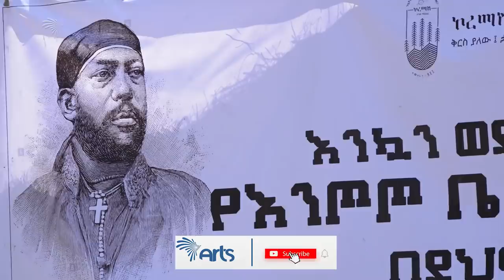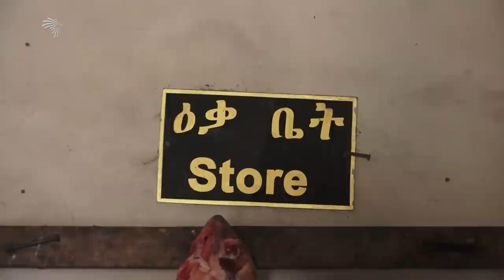የአፄ ምኒሊክና የእቴጌ ጣይቱ መታሰቢያ በዓል በእንጦጦ ማርያም ቤ/ክ